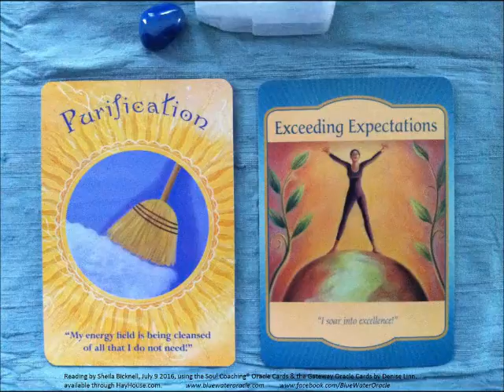BlueWater Oracle Reading - Clearing Soaring Excellence - July 9 2016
This is an audio of today's oracle card reading with a picture of the cards. It wanted to come through first written and then read aloud. I hope it feel meditative and helpful to you. All the best, Sheila

Oracle Card Reading by Sheila, BlueWater Oracle, on Saturday July 9th, 2016.

Thank you so very much for your support and feedback here and on my Facebook page.

This reading is using the Soul Coaching® Oracle Cards & the Gateway Oracle Cards by Denise Linn, available through HayHouse.com. Background music is Denise Linn's 6th Chakra – 3rd Eye Mystic Chakra Portal on deniselinn.com.

BlueWater Oracle (that's me!) is available for in-person local (Montreal region) readings as well as readings via Skype and audio-recording. Please get in touch for your personal reading!